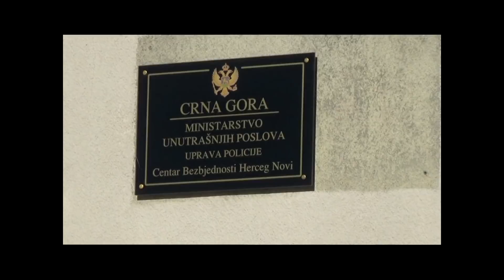Portal Antena M- Hapšenje Herceg Novi 17.10.2017.